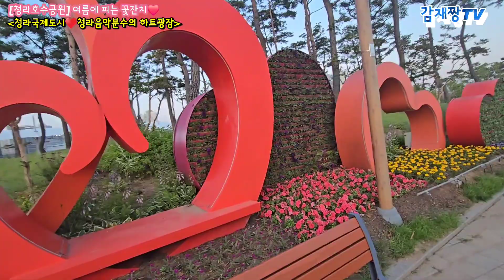[청라호수공원] 여름에 피는 꽃잔치